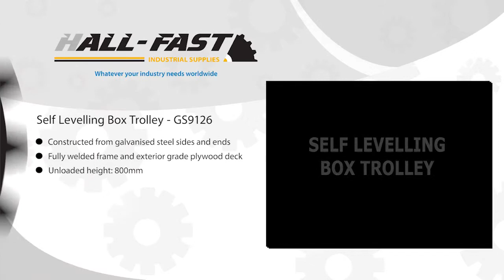Self Levelling Box Trolley - Hall-Fast Industrial Supplies Ltd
Self Levelling Box Trolley (GS9126) from Hall-Fast Industrial Supplies, for more information pelase